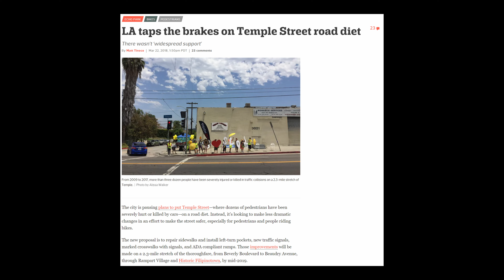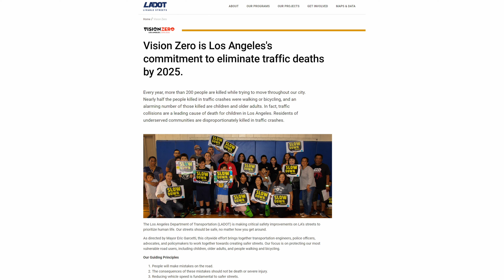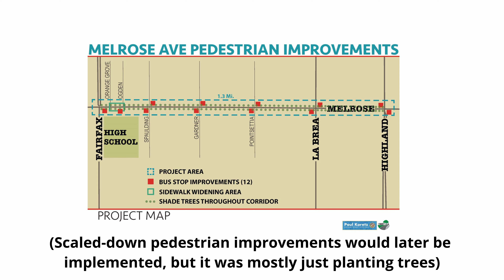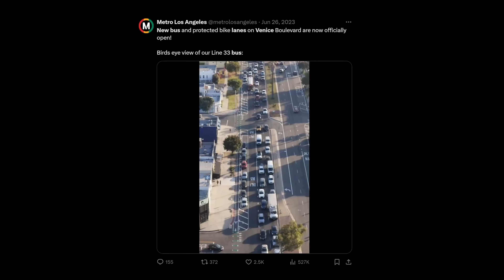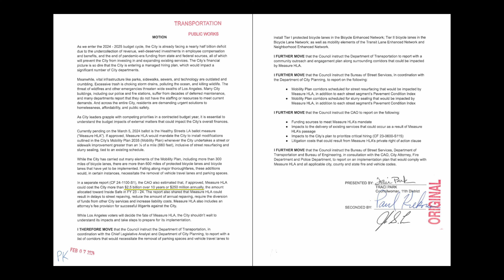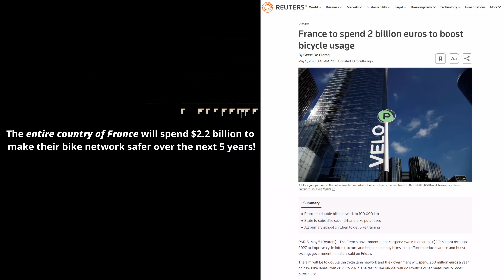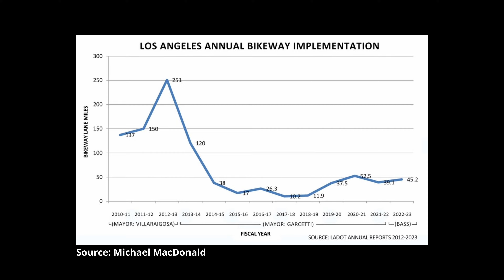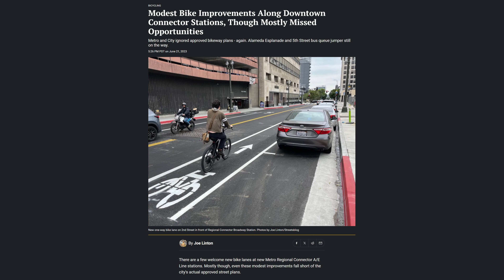Yes on HLA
Vote YES on Measure HLA in the Los Angeles primary election on March 5.